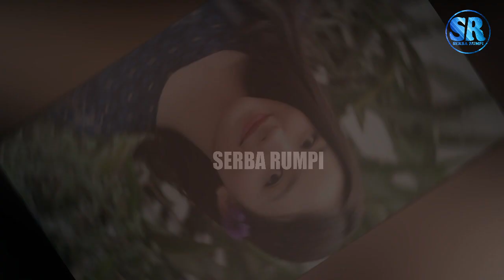Silaturahmi Verrel Bramasta Ketemu Theresia Hingga Duduk Sebelahan, Fans: Kok Gak Ada Natasha Wilona